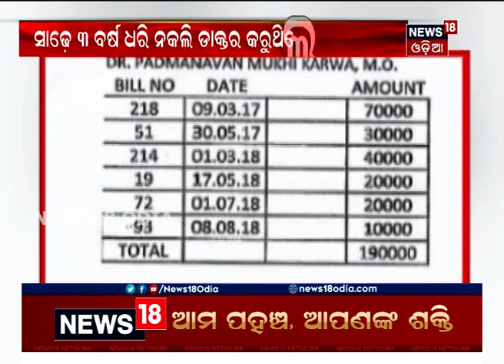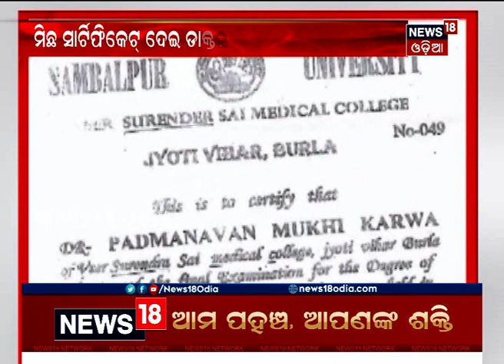Sundargarh: ରୋଗୀଙ୍କ ଜୀବନ ସହ ଖେଳିଲେ ନକଲି ଡାକ୍ତର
12th Nov 2019  For more latest news visit News18 Odia playlist "News18 Top Headline 2019". Follow the link: